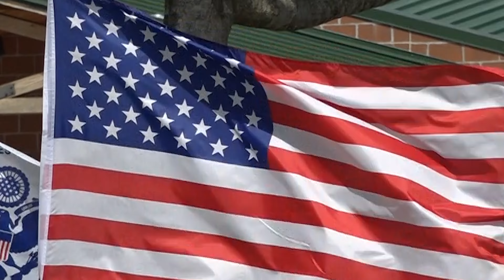2023 THE FRIENDSHIP CENTER ~ 4th of July FINAL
Veterans from the Precinct 2 community, and across the nation, were honored at the annual 4th of July celebration at The Friendship Center.
Ours gratitude goes out to the brave men and women who served with honor to fight and protect this nation and the world.